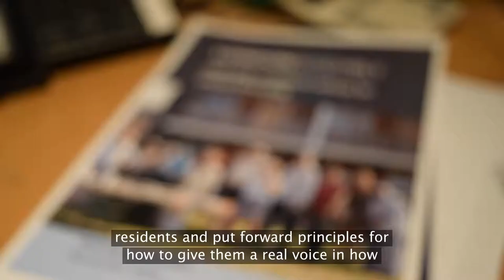Vote for Sian Berry number 1 to be a Green London Assembly candidate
Ballot video from Sian Berry, campaigning to be a Green Party London Assembly candidate again in 2020. to find out more and don't forget to vote before 14 February.

With hard-coded subtitles. Promoted and produced by Sian Berry as part of her campaign for election to the post of Green London Assembly candidate. This is not an official communication from the Green Party of England and Wales.